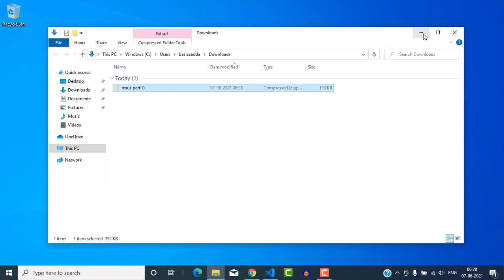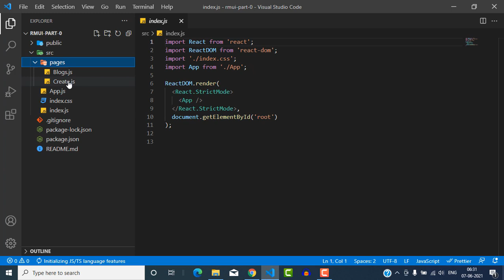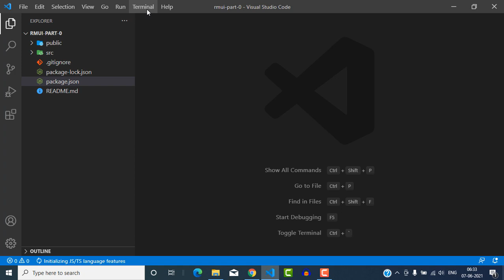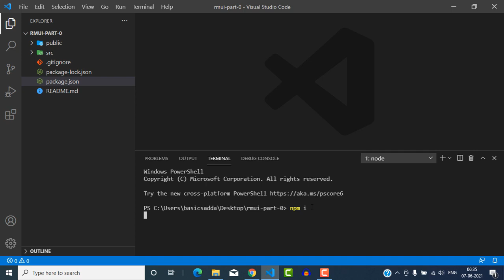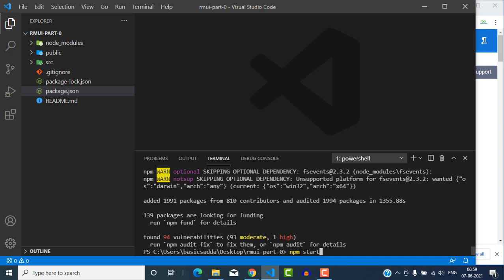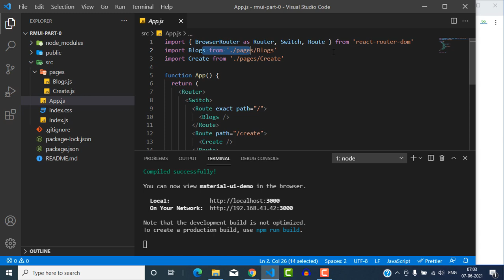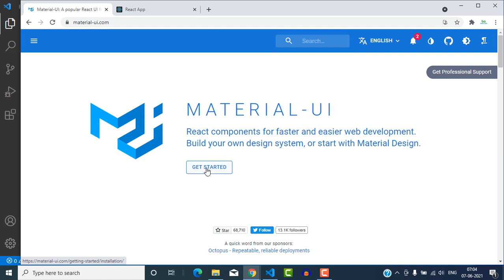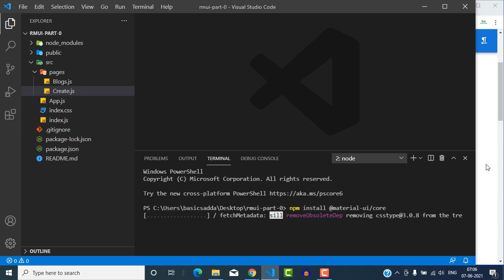Material UI Tutorial For Beginners in Hindi #2 Setup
In this tutorial we are going to learn, React Material UI Tutorial For Beginners in Hindi and Urdu step by step, and much more...

tauseefn89@indus or
tauseef.n89@oksbi or
tauseef.n89@okaxis

React Material UI tutorial, React Material UI video tutorial in hindi, React Material UI video tutorial, React Material UI urdu tutorial, React Material UI video tutorial in urdu,